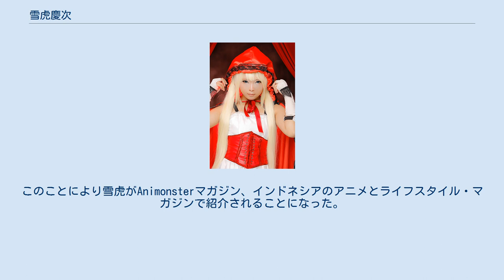雪虎慶次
雪虎 慶次（ゆきとら けいじ、1997年8月12日 - ）は、インドネシアのパフォーマー、コスプレイヤーとファッションデザイナー。
 ブカシ出身。
様々な雑誌・書籍・新聞・テレビ番組で紹介された。
インドネシアのコスプレイベントで審査員やゲストとして登場している。
 インドネシアのジャカルタ在住。
アート、ファッション、ビデオゲーム、写真、スポーツ、漫画やアニメを好む。
2004年、7歳の時にモデル・子役として芸能界にデビューした。
2009年、11歳の時にコスプレイベントに出演しコスプレイヤーとなった。
そのイベントで知り合った彼女の友人たちに励まされ、ジャカルタでさまざまなコスプレ大会に参加する。
世界のサイバーゲームセス・ナイトロードとして2010年インドネシア国立コスプレ大会トリニティ・ブラッドの決勝で1位を獲得したとき、雪虎は注目を集めるようになった。
このことにより雪虎がAnimonsterマガジン、インドネシアのアニメとライフスタイル・マガジンで紹介されることになった。
 それ以来、時折コスプレ大会に招待されるようになっている。
 雪虎は東京ゲームショウ2014にインドネシアの代表として出演し、国際的なコスプレイヤーとしての活動を開始した。